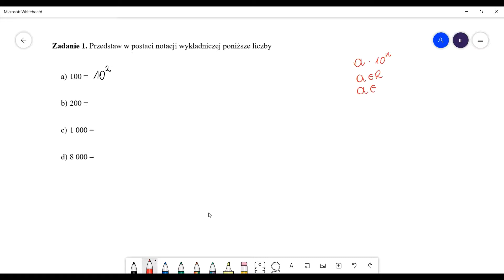Notacja wykładnicza. Zapisz w postaci wykładniczej. Przedstaw w postaci wykładniczej. Zadanie 1